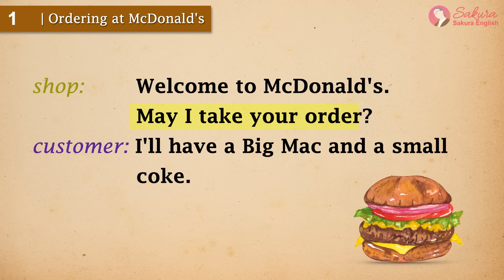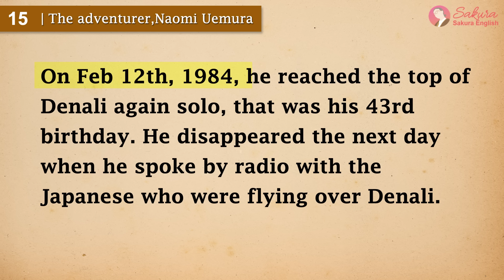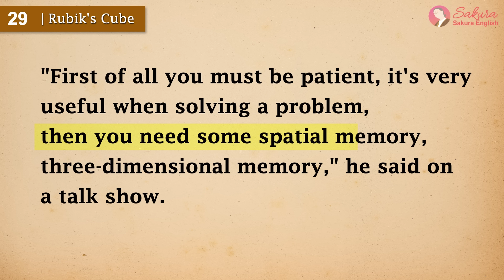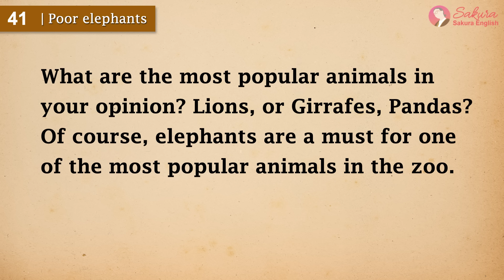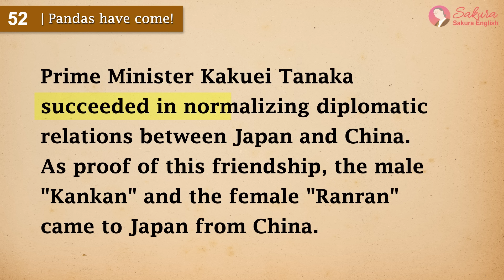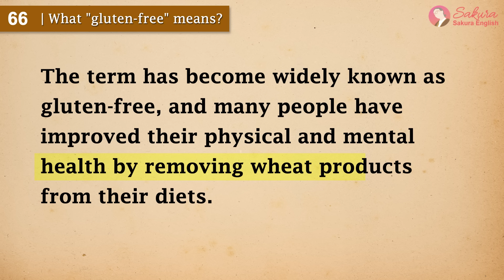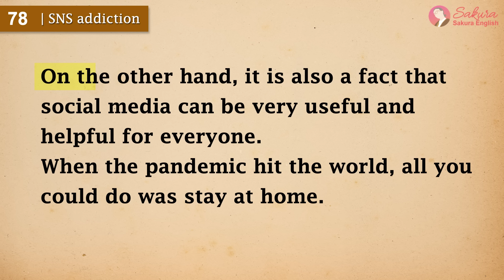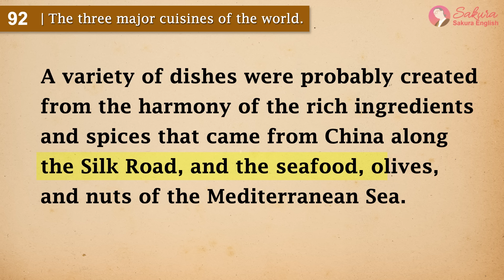Kindle連動 はじめよう！ 英語音読 〜「声に出す」毎日の英語習慣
ネイティブと一緒に作ったSakura Englishオリジナルのショートストーリーを12編掲載。
一番最初のストーリーは72Wからスタートして、最後は316Wになります。

書籍では使い方や場面と一緒にご紹介しています。
ぜひ、Kindle書籍とセットでご利用ください。
英語のリスニング、シャドーイングにもぜひ活用ください。

✨書籍を購入いただいた方は、
音声のダウンロードができるようになりました✨
書籍のQRコードからどうぞ。

‹Amazonで絶賛発売中！›
はじめよう！ 英語音読〜「声に出す」毎日の英語習慣。